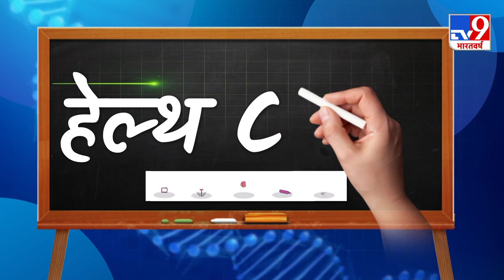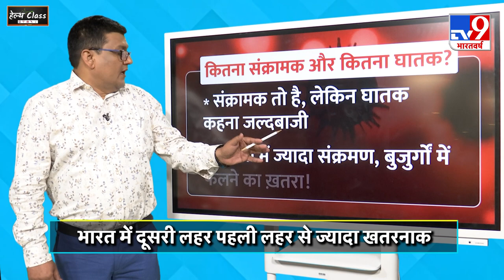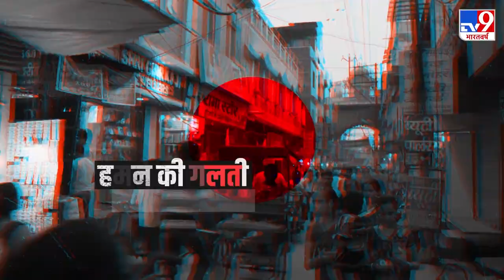Corona का India में दूसरा अटैक, क्या दूसरी लहर है ज्यादा खतरनाक? | Health Class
देश में कोरोना वायरस (Corona Virus) की रफ्तार बेकाबू हो गई है और नई लहर सबसे बड़ी चुनौती बनकर सामने आई है. देश में पहली बार 24 घंटे के भीतर एक लाख से अधिक कोरोना वायरस के केस दर्ज किए गए हैं. सोमवार को कोरोना वायरस (Corona Virus) के 1.03 लाख मामले सामने आए हैं. लेकिन, क्या सरकार फिर से देश में लगाएगी लॉकडाउन?

Credit: National​​ | Kunal/Producer | Sahil/Editor